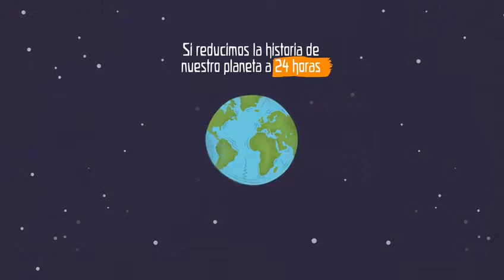Chakana Wines - Late y Vive